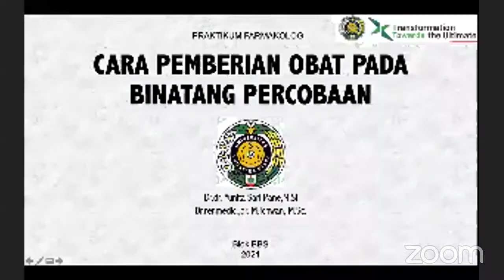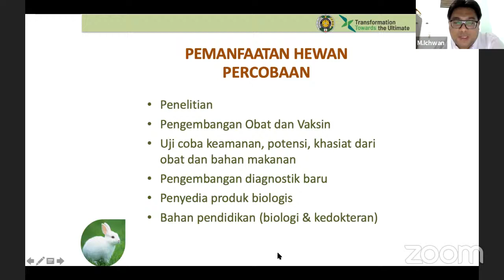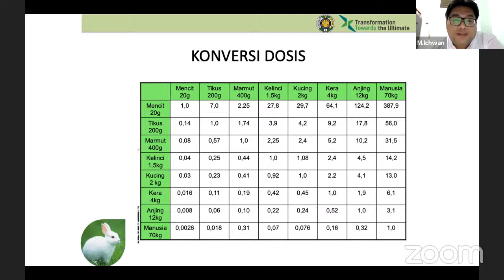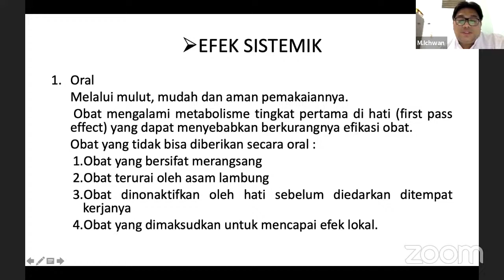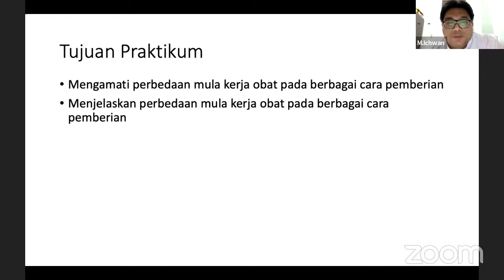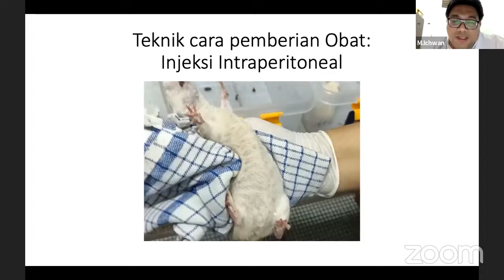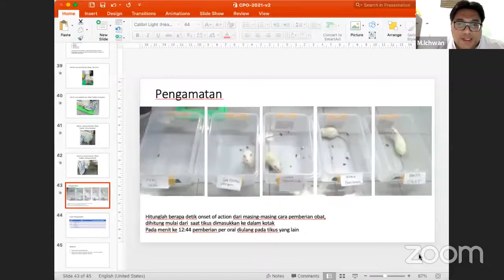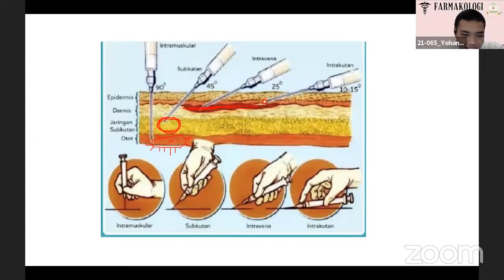Praktikum Farmakologi CPO v-2